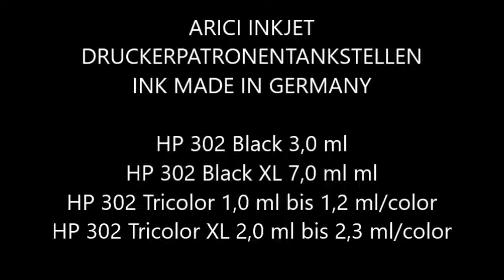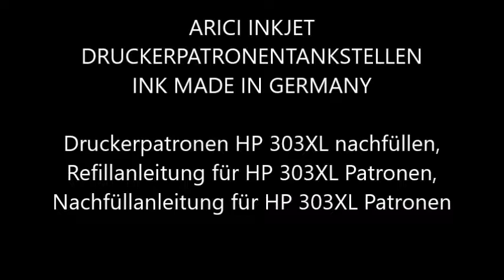how to refill HP 303XL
Tinte für HP 303XL, Nachfülltinte für HP 303XL, Druckertinte für HP 303XL,
Druckerpatronen HP 303XL nachfüllen, Refillanleitung für HP 303XL Patronen, Nachfüllanleitung für HP 303XL Patronen